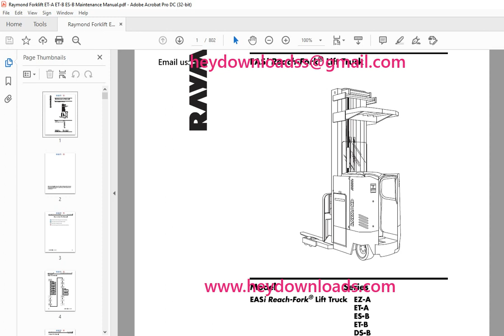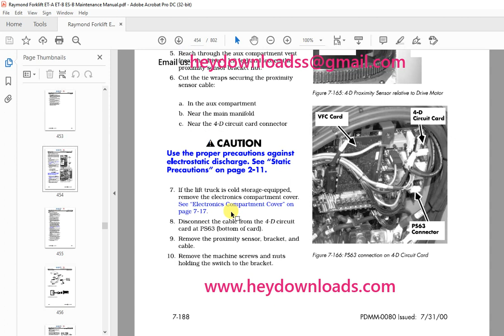Raymond Forklift EASi Reach-Fork® Lift Truck EZ-A ET-A ES-B ET-B DS-B DT- Maintenance Manual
Raymond Forklift EASi Reach-Fork® Lift Truck EZ-A ET-A ES-B ET-B DS-B DT-B EF EZ-B DZ-B Maintenance Manual

Language : English
Pages :802
Downloadable : Yes
File Type : PDF
Size:83.1 MB